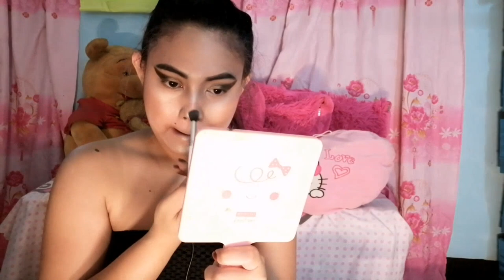SCOTCH TAPE?? (INSTANT MAKE UP) by Wynwyn Vlog's 🇵🇭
For entertainment and for fun! Full details to my video editing sounds effects, audio, was fully uploaded by not copyright itself. And if it is a not completely a copyright, respect to the owner no disclaimer. Just want to have fun..

NEXT ON MY YOUTUBE CHANNEL 😊
"Make up duty"

YouTube 👉 WynWyn Eliang
Tiktok     👉 WynWyn Eliang
Twitter.    👉 WynWyn Eliang